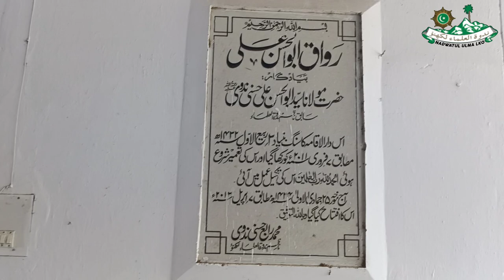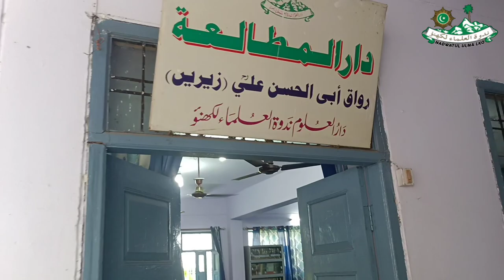NADWATUL-ULAMA KA ABUL-HASAN HOSTEL.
17 رمضان المبارک
19/4/2022
DARUL ULOOM NADWATUL ULAMA LUCKNOW INDIA KA ABUL-HASAN HOSTEL.